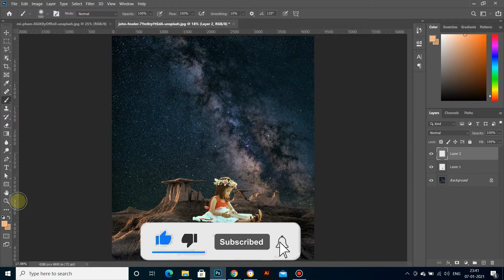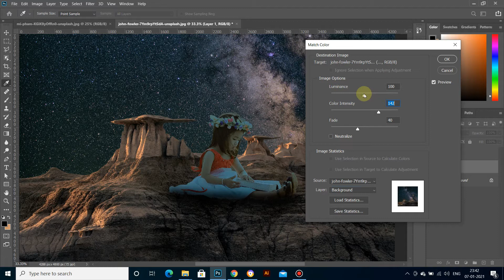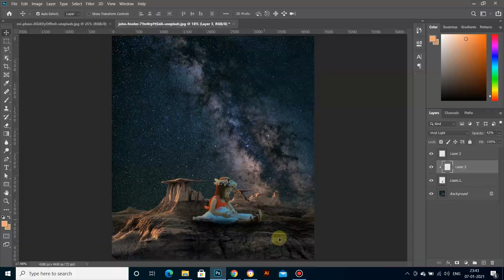Image Manipulation | 1 Minute color match secret in photoshop tutorial | Online Tutorial Classes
Hello Guys,
Design by Pratap Singh
Learn How To do Image Manipulation With Color Match Option in Photoshop  Quick technique  Lets Learn..